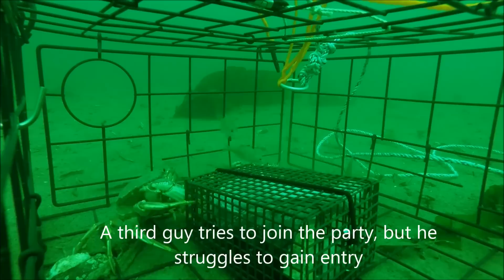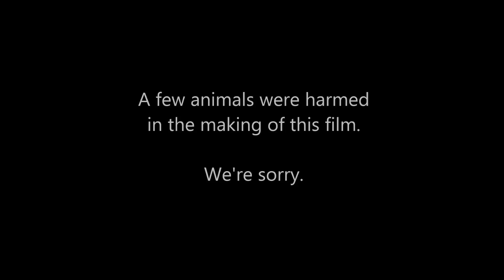[HD] Camano CrabCam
We went crabbing at Camano Island as in previous years, but this time, we put a GoPro in one of the crab pots.  We came up with some pretty entertaining footage.